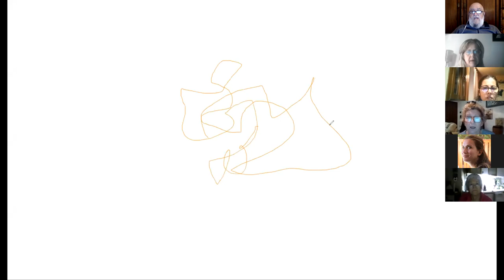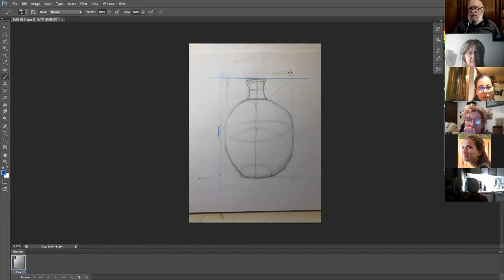Incontro del giovedì 16 aprile 2020